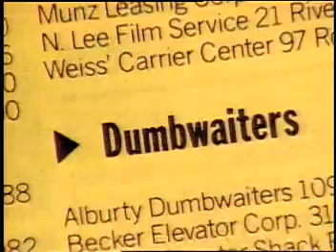Nynex - Dumbwaiters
Nynex Yellow Pages 'Human Cartoons' commercial